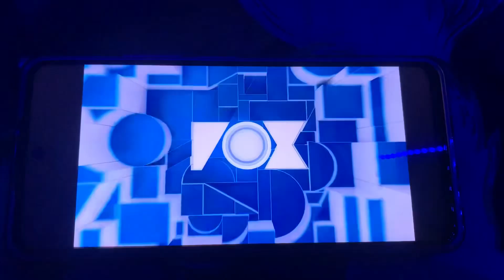Double Molyneux Sister Sheux/Wilo Productions/Fox Entertainment/20th Television Animation (2024) #2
Taken From: “The Great North S4 Finale”